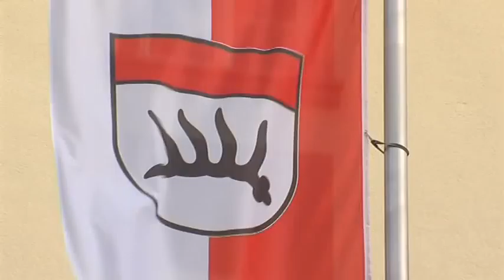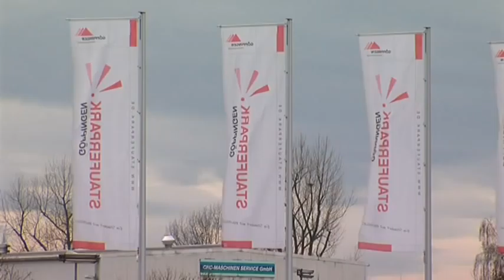Märklin Tage und IMA 2011